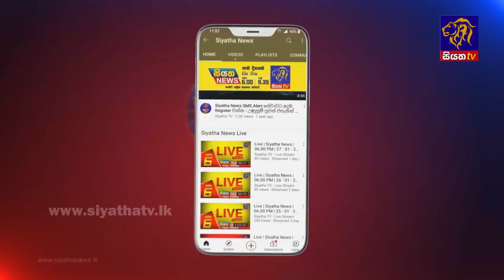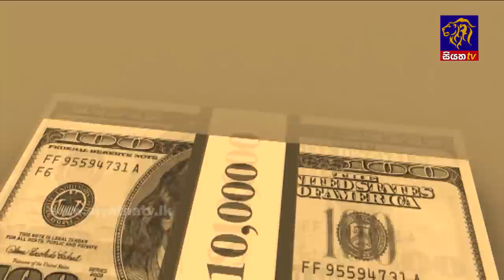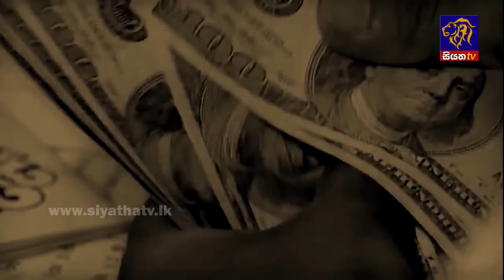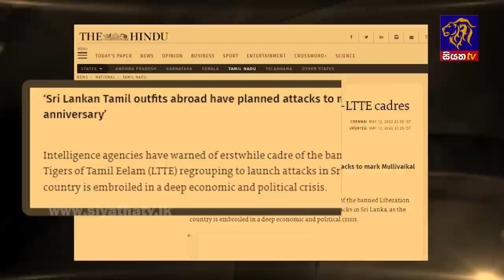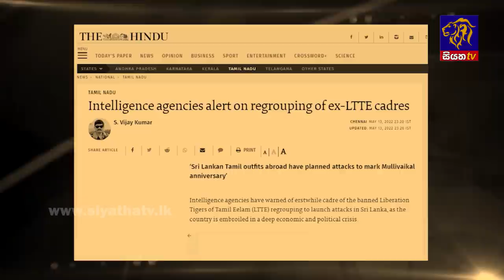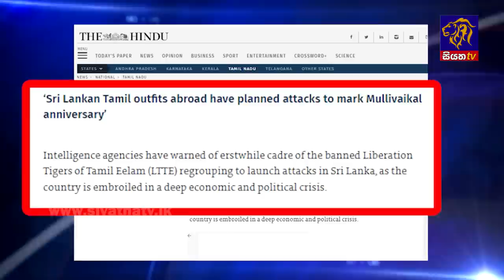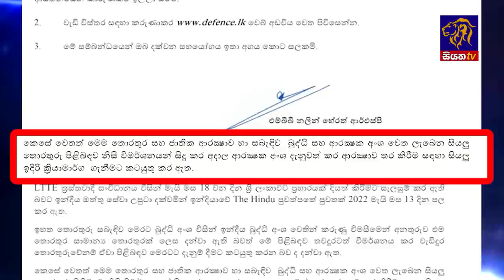Siyatha News | 06.00 AM | 16 - 05 - 2022